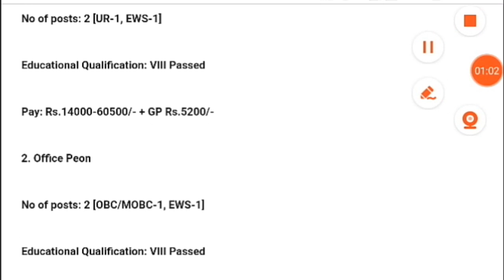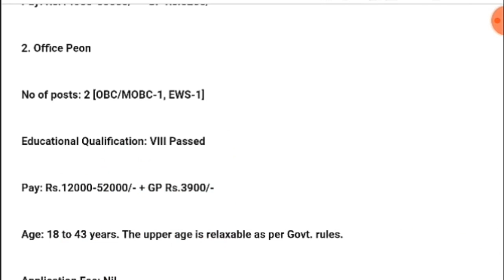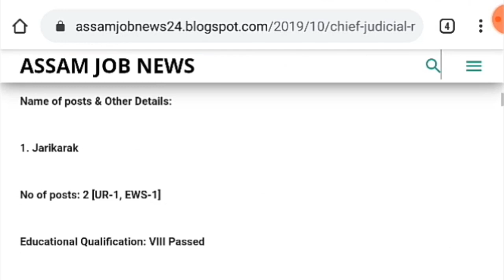Peon অাৰু Jarikarak ৰ পদ মুকলি | Latest Assam Govt Job | Assam Job News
Recently Uploaded special classes: DME

⭐অসম টেটৰ বাবে কিতাপ :

⚪Child Development and Pedagogy :

⭐DHS/DME ৰ বাবে কিতাপ:

    (14000 GK book):

⭐GK Book(Assam,India,World):

⭐Best Reasoning Book:(For all exam)

⭐SSC(10+2) ৰ বাবে Guide:

Previous Classes : (DME/DHS)

Thanks